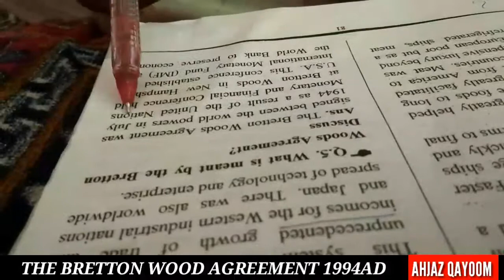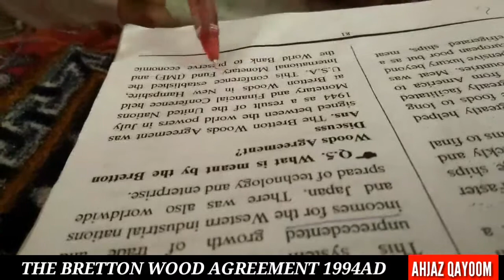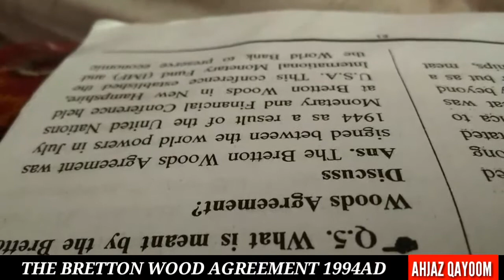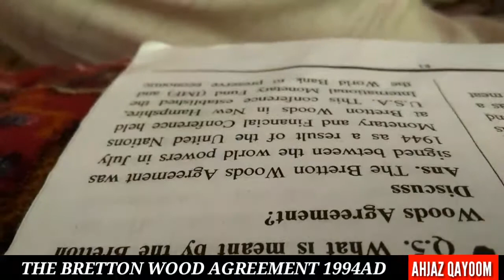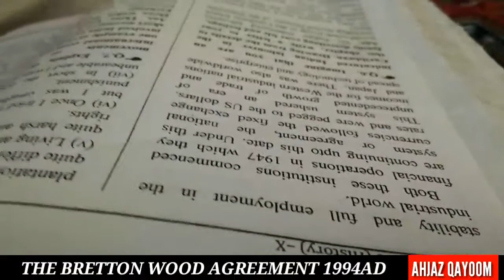the Bretton Wood Agreement || CLASS 10TH CHAPTER 3 | AHJAZ QAYOOM | GHSS TANGDHAR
CLASS GIVEN BY AHJAZ QAYOOM